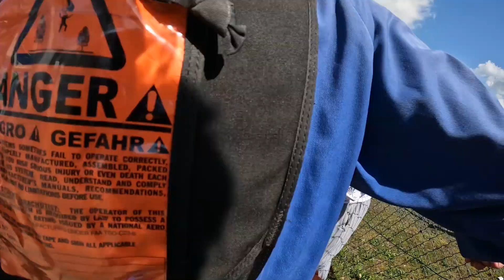Tandem Łukasz @ Skydive ENPC 15-04-2023